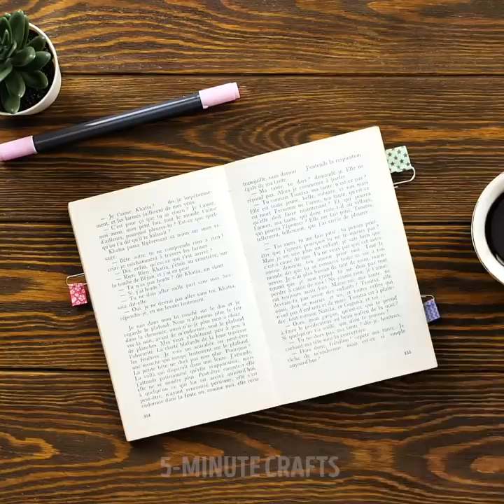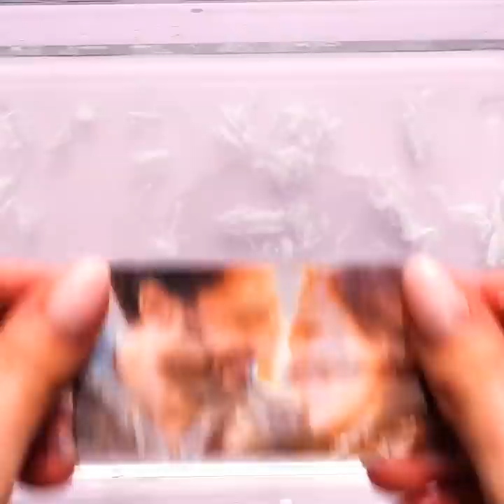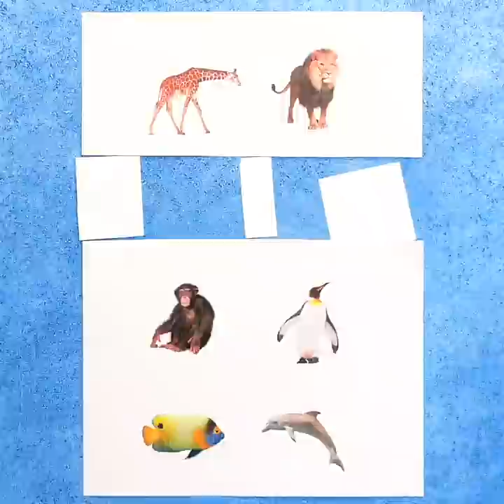X COOL HACKS WITH SCOTCH TAPE